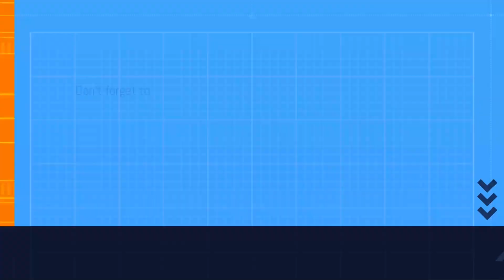Wild Giraffe gets REALLY CLOSE to us [Kenya, East Africa]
Wild African Giraffe grazing at Nakuru National Park, Kenya East Africa